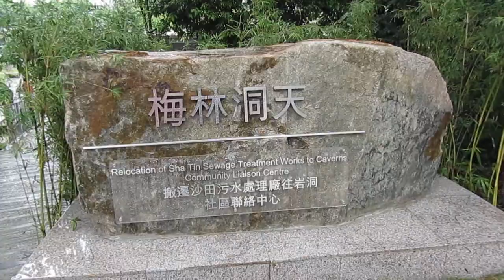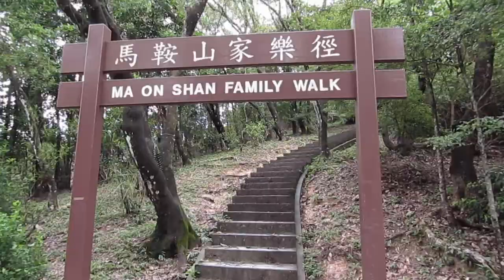中尉牛烏29.8.2021(影片)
中尉牛烏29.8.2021(影片)-港鐵-大水坑站\恆德亭\梅林洞天\梅子林路\石壟仔坑\石壟仔村\中尉石室(1944年2月11日，香港淪陷時期，美軍第十四航空隊奉命轟炸啟德機埸，中尉克爾飛機不幸被日軍炮火擊中，克爾跳傘逃生，降落在沙田山區，日軍把這一帶山頭重重包圍，形勢危急，幸得游擊隊員李石(石頭仔)拼死相救，雙雙藏身於一個極隱秘的山洞中，日軍持續搜捕，結果無功而回。其後幾經艱辛，游擊隊將中尉護送往惠陽，託付東江縱隊，最終，克爾得以逃出生天。而克爾藏身的石室，被村民稱為「中尉石室」。
2008年，克爾兒子大衛來港訪尋父親的「驚險經歷」，曾親臨石室考察。)\位置KK167792涼亭編號MOS/SH/114\位置161800涼亭編號ST-P-009\馬鞍山郊野公園\馬鞍山家樂徑\位置KK156808涼亭編號MOS/SH/113\雁谷迷徑\吊手北脊\牛烏石澗\牛烏水塘\貴妃池\利安邨巴士總站。